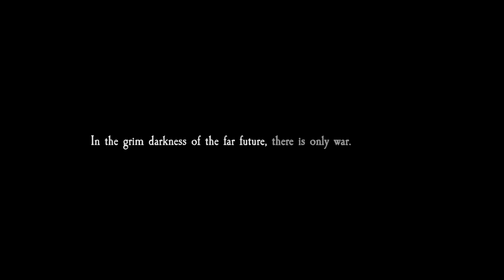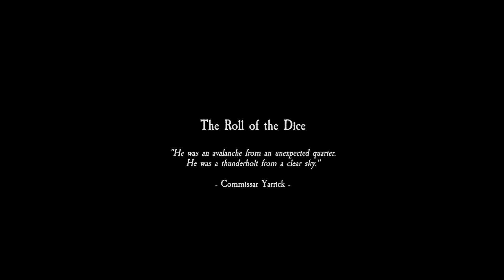APOCALYPSE Imperial Guard vs Orks Warhammer 40k Battle Report 7th Edition 50,000pts Part 1/4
20,000 pts of Imperial Guard vs 30, 000 Orks 40k 7th Edition Battle Report